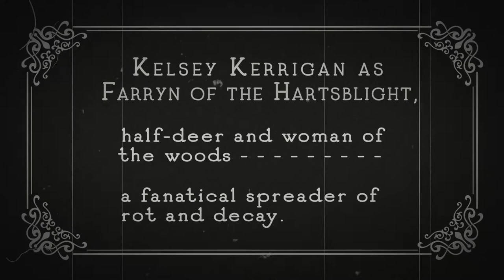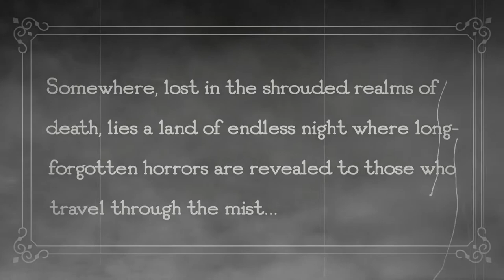Edge of Midnight Ep. 9 | Folk Horror D&D Campaign | Within Temptation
The mystery continues to deepen, and Marius faces a difficult choice...